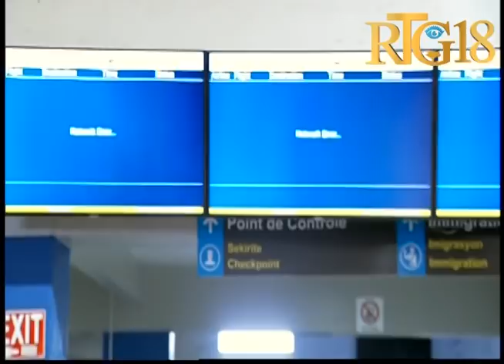Aéroport International Toussaint Louverture / Image / 16 Avril 2020